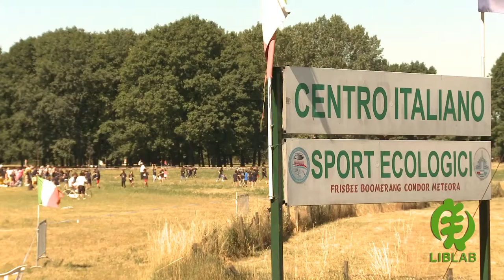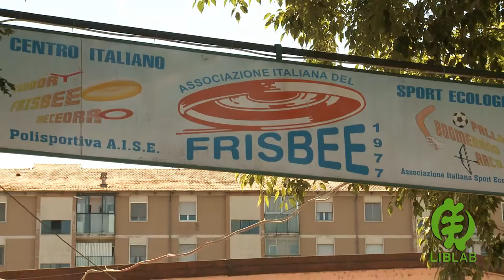Quater Pass 2011